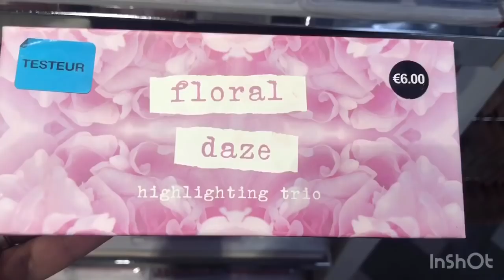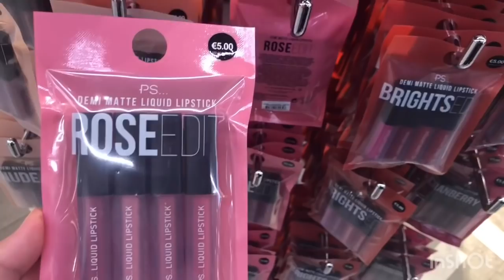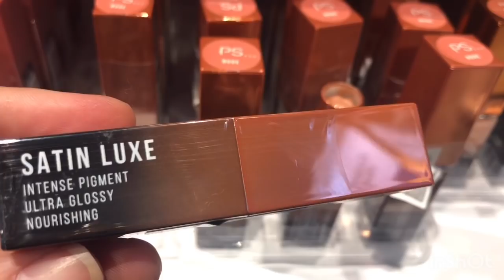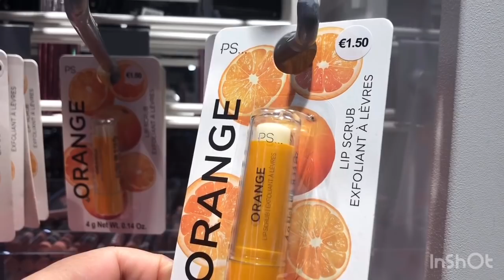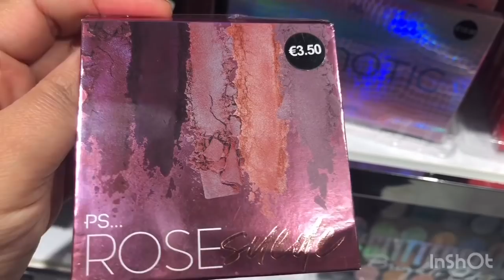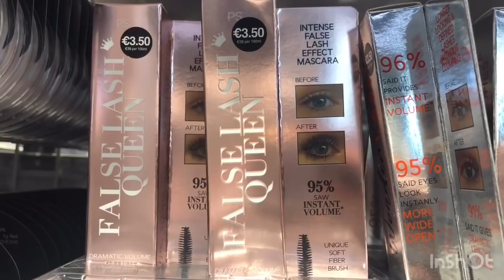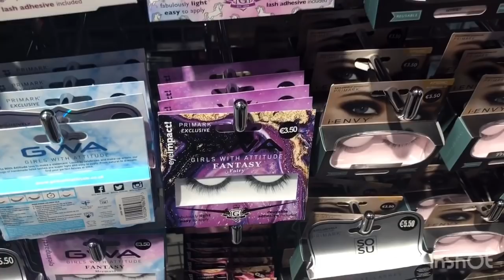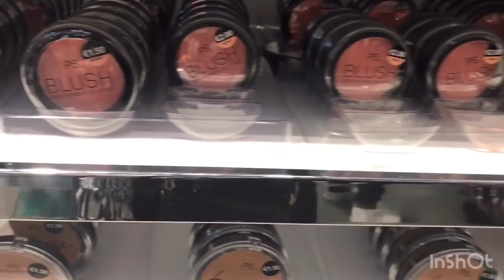Primark Makeup & Accessories March 2020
Primark

Primark Maquillage Mars 2020

مكياج بريمارك شهر مارس 2020

Primark Maquillaje y accesorios marzo 2020

Musicien: @iksonofficial